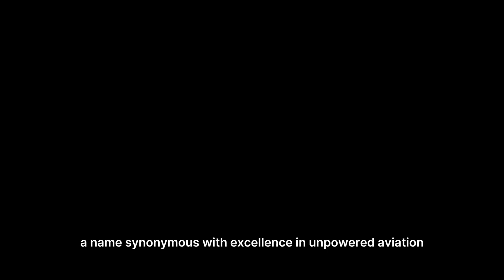BV 40 Upgrade : Lagendary Glider Now With An Engine! FIRST LOOK...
The transformation of the Voss BV 40 from a classic unpowered glider to a modern powered aircraft is a revolutionary step that combines historical heritage with cutting-edge technology. The integration of advanced engines and avionics systems will provide flexibility, high performance and increased safety, making it a multi-purpose aircraft ready to meet the various aviation needs of the future.